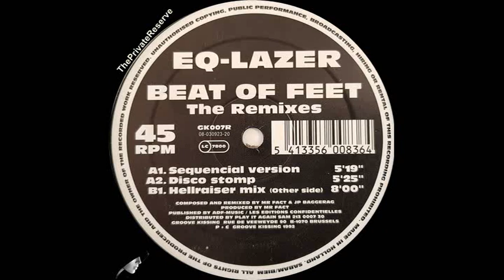Eq Lazer ‎– Beat Of Feet (Hellraiser Mix)(B) - 1992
Eq-Lazer ‎– Beat Of Feet (The Remixes)
Sello:
Groove Kissing ‎– GK007R
Formato:
Vinyl, 12"
País:
Netherlands
Fecha:
1992
Género:
Electronic
Estilo:
House, Techno
Pistas Ocultar Créditos
A1 Beat Of Feet (Sequencial Version)
Remix – Sequencial
5:19
A2 Beat Of Feet (Disco Stomp) 5:25
B Beat Of Feet (Hellraiser Mix) 8:00